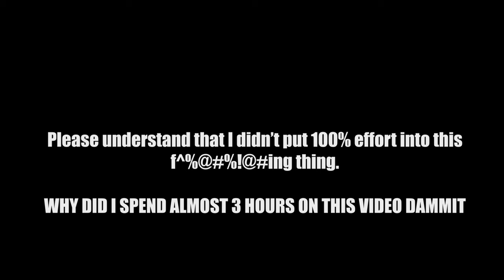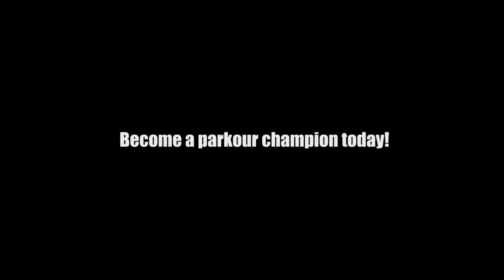Minecraft but I Survived the WORLD'S CRAZIEST Parkour Battle with a Drum & Bass Remix!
Also The VRchat world is easy to find but yeah. Lighting could better... Looks like shit lol.
I dont know how to get the link while not in vrchat

I also need a better computer to record shit lol.